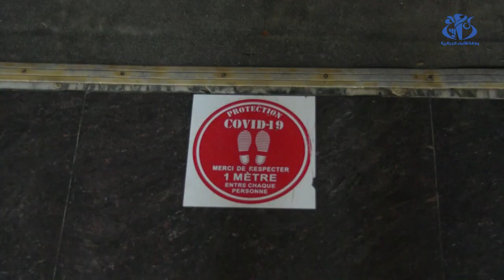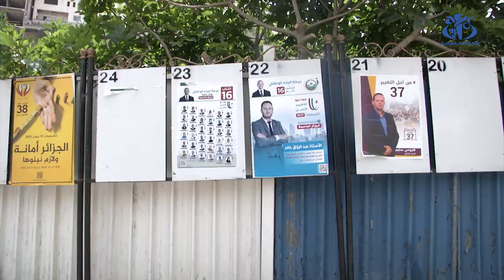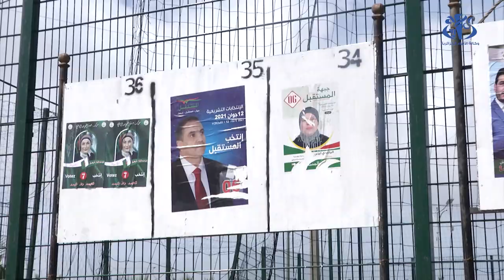إنقضاء الحملة الإنتخابية لتشريعيات 12 يونيو .. الحصيلة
الجزائر( وأج )- تنقضي الحملة الانتخابية ركز من خلالها المترشحون على تكثيف الحملات الجوارية و وسائل الترويج الأخرى  تحت شعارات تصب في مجملها حول تحقيق التغيير.